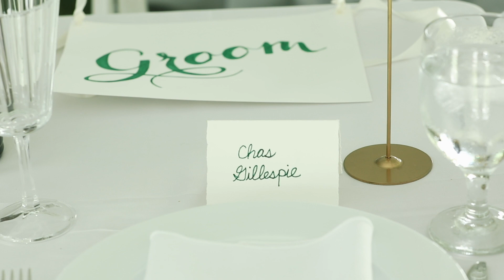Emily & Chas Speeches